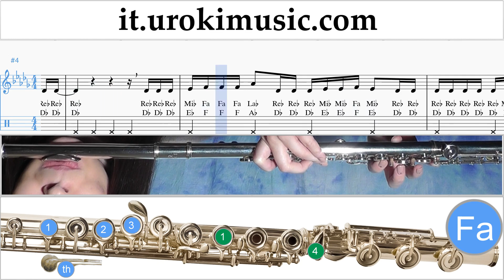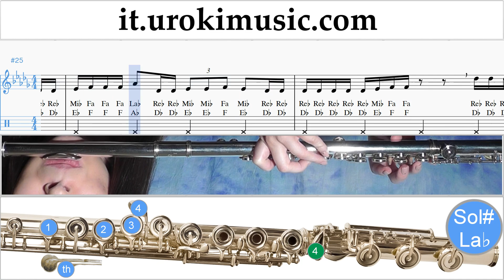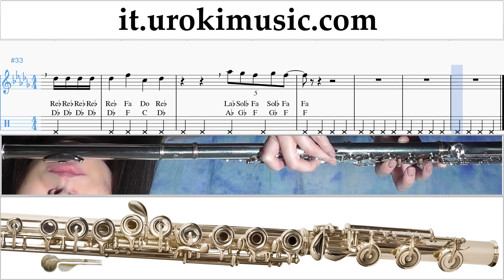Corso di Flauto Shawn Mendes - Treat You Better Tablature Tab um-i276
Corso di Flauto Shawn Mendes - Treat You Better Tablature Tab um-i276 Si prega di scrivere nei commenti, come rendere le lezioni più utile a voi?